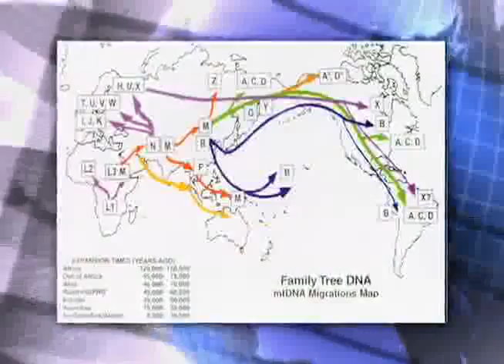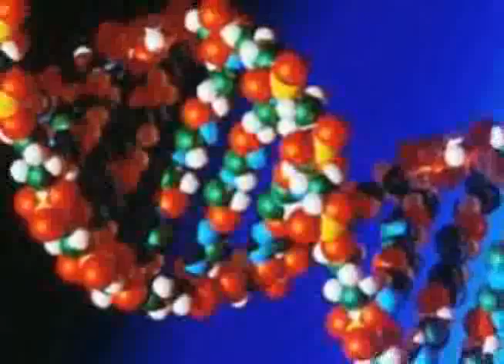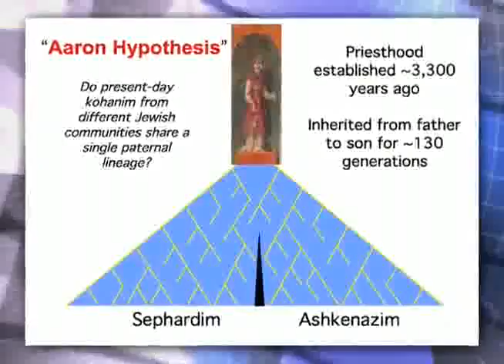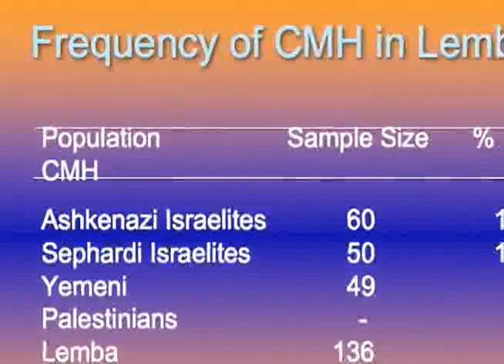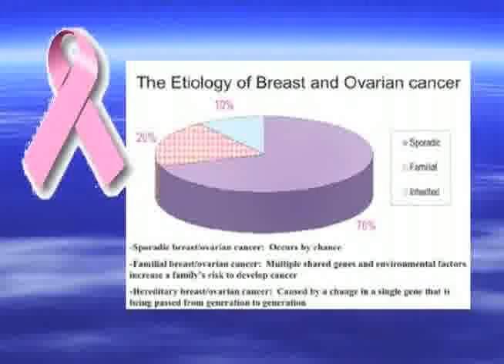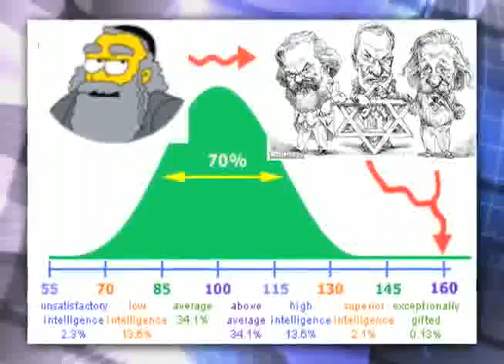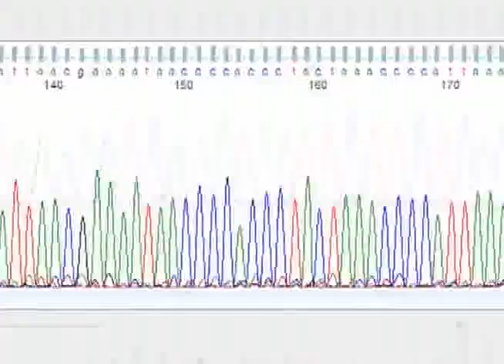jewish dna.mpeg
jewish dna